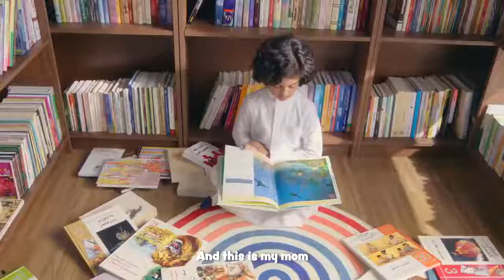KINDER JOY 2022